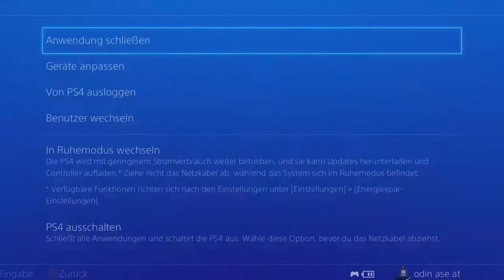Gameplay Review - Zombie Army Trilogy Part #01 (PS4)